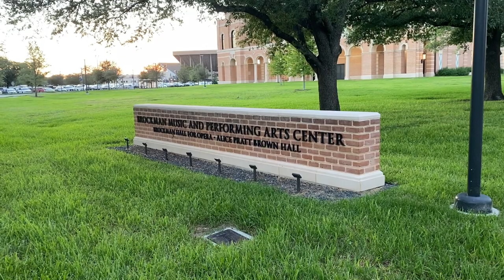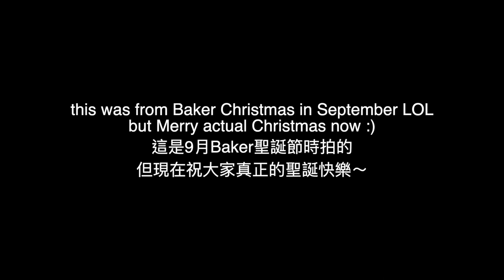College Vlog: Mid-Autumn Barbecue, Nobel Prize Winner Visit, Gingerbread House Decorating!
…ft. Gong Gi Gang guest appearance?? 👀

Merry Christmas everyone :) Yay it’s winter break & I’m in Taiwan again hehe (comment any Taiwan content y’all wanna see while I’m still here!!). Anyways I’m just genuinely really happy right now & I hope life is treating you guys well too 💗